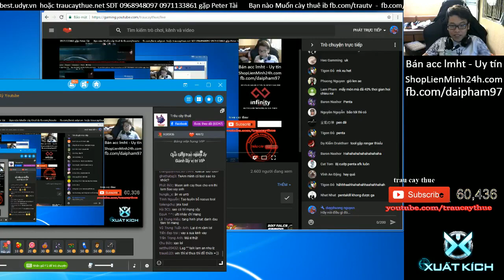Trận chiến của các Tool Hack LMHT - Trâu best udyr